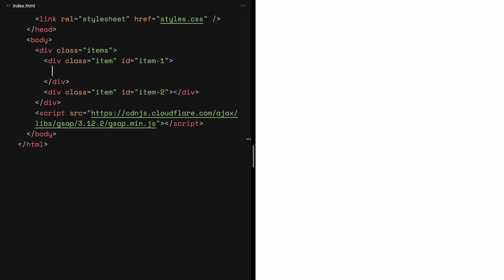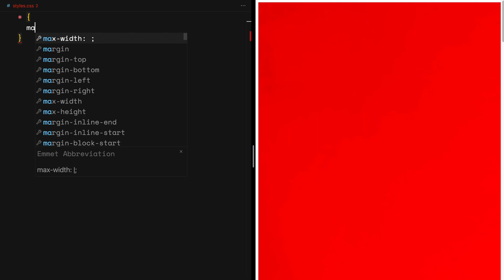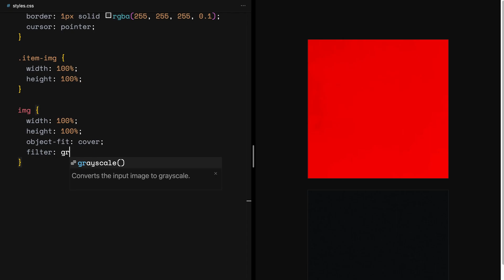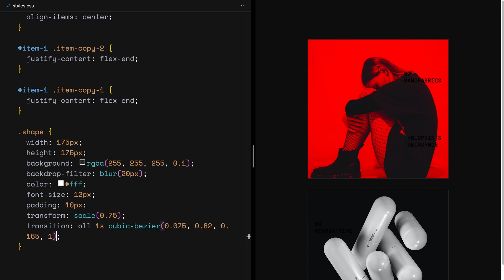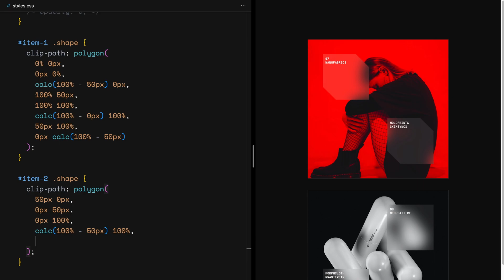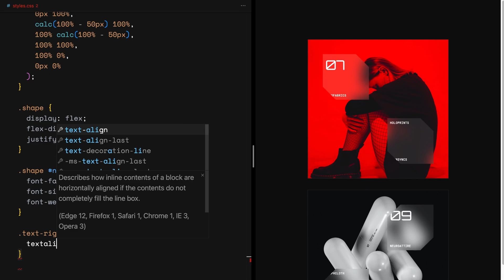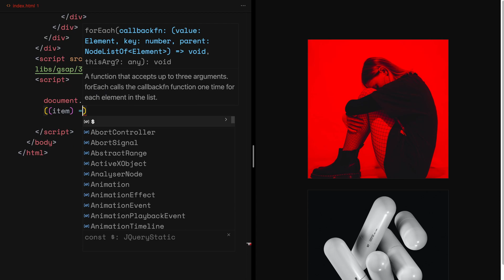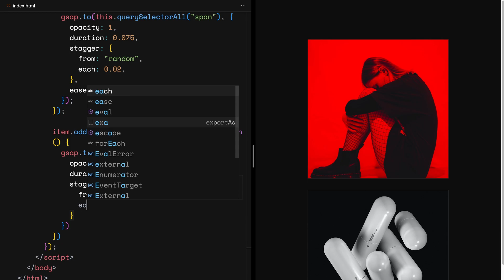Image Hover Effect | Show Text On Image Hover | HTML, CSS & JavaScript (GSAP)